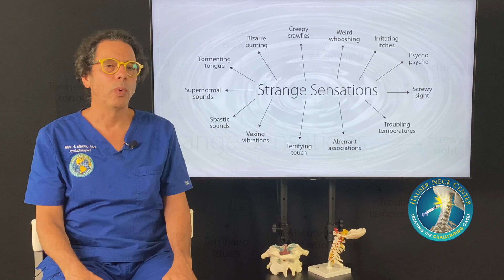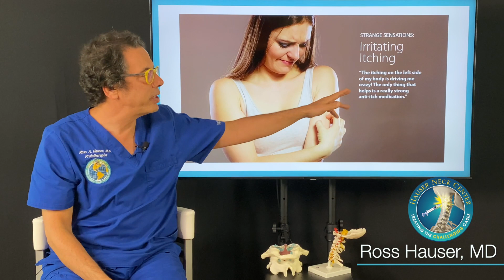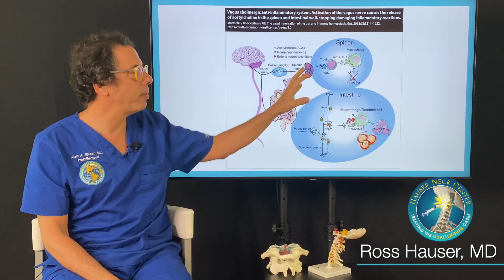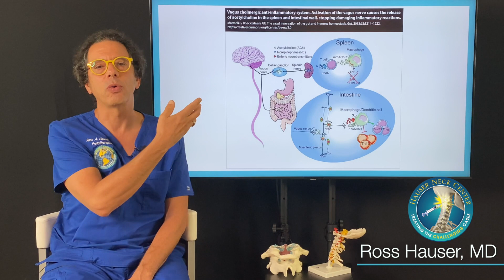Irritating Itching, pruritis from spinal instability: Strange Sensations series with Ross Hauser, MD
In this segment of our Strange Sensations series, Dr. Hauser discusses cases where chronic itching has a structural cause. Itching in one area such as a limb, for instance, can have a structural cause from spinal instability. While all health factors must be considered, following the neurology of unexplained itching can lead to certain nerves being compressed along the spine.

To read more about the symptoms and conditions associated with upper cervical instability, check out our article

If you are having difficulty obtaining a diagnosis or a doctor to take a comprehensive look at your case and would like our team to review your case to see if you may be an appropriate case for our neck center, you can complete a personal case intake form here, and upload any pertinent medical reports you would like us to consider